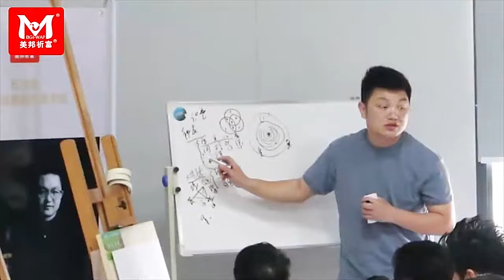Great-King art supplies school supplies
8.8 LazadaLoveLocal Sale happening this AUGUST 8-12